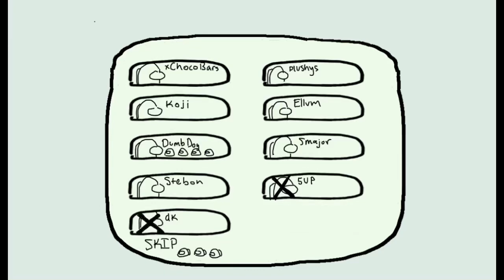Ambulance | Crewfu Animation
i uhhh am not gonna lie i have been planning to animate the morning lobby for months and i hadn’t done it until now

i am burning the midnight oil, as one says.